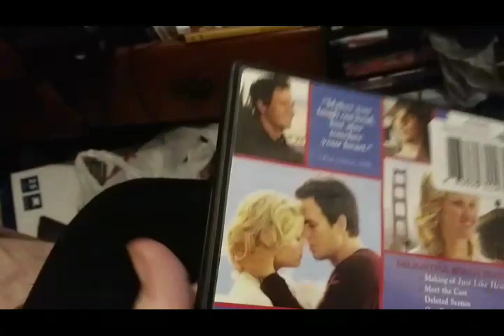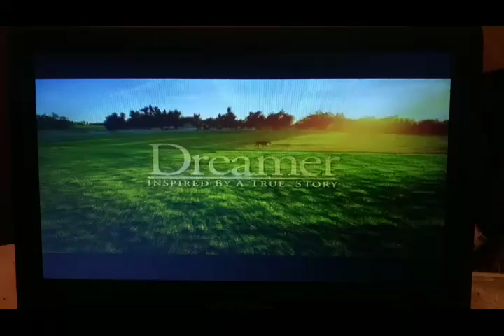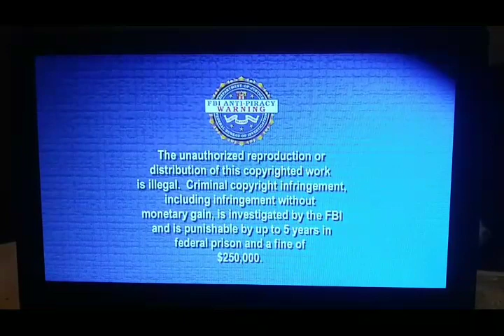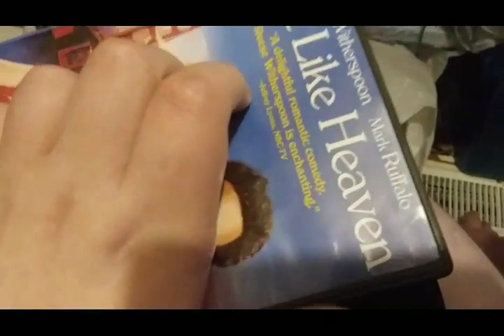Opening To Just Like Heaven 2006 DVD